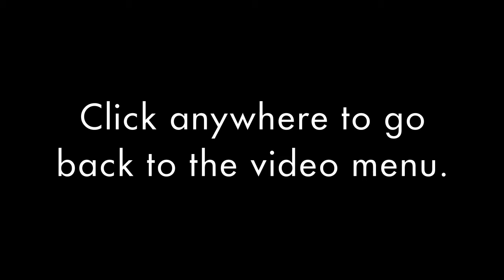Playlist-Live INTERACTIVE VIDEO!! Performances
This is an interactive video for Playlist live 2011 when you get to the end of the video click on a video for a more interactive experience!